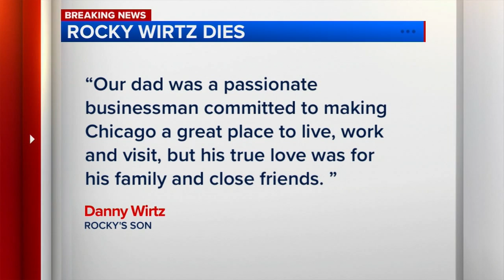Chicago Blackhawks owner Rocky Wirtz dies at age 70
Rocky Wirtz, owner of the Chicago Blackhawks, died Tuesday at the age of 70, the team confirmed, after a brief illness. FULL STORY